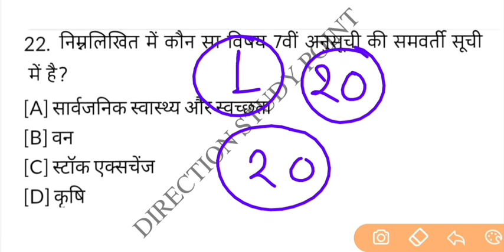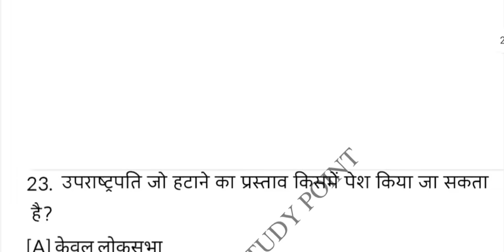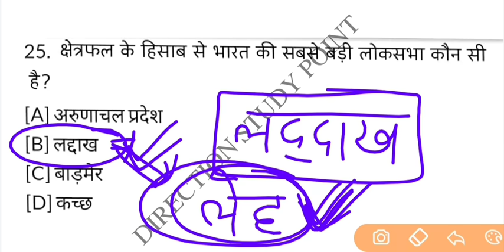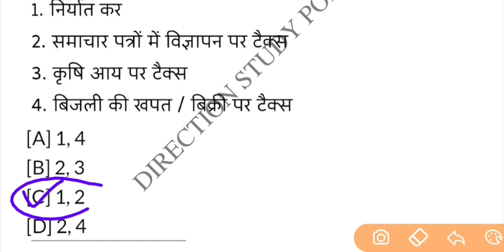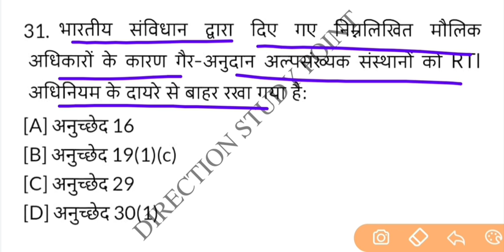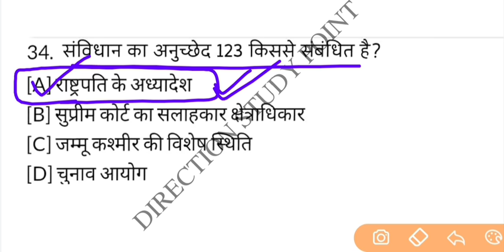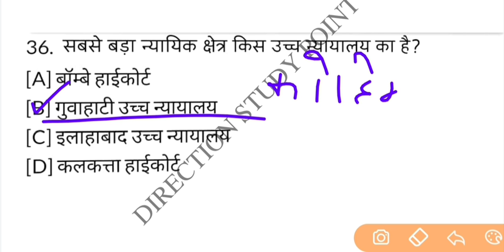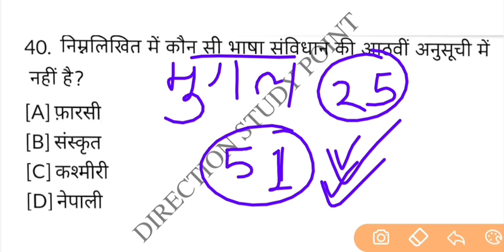Bihar ssc inter level mains exam 2020 | Polity #2 practice set | bssc latest news